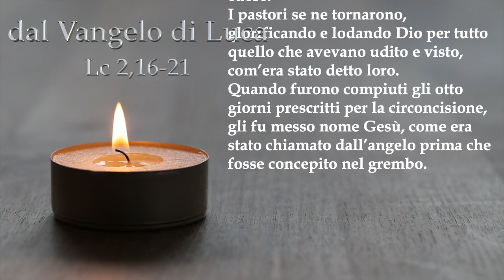Il Vangelo della domenica, 1 gennaio 2023